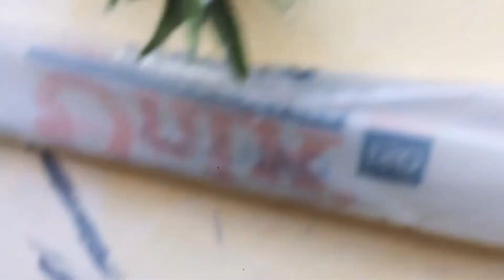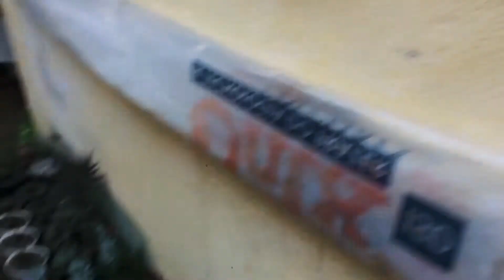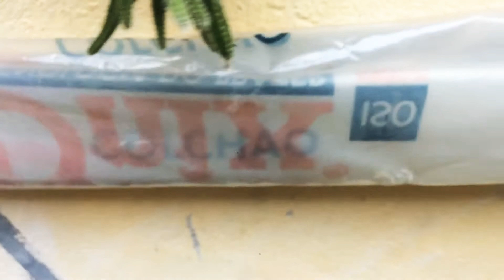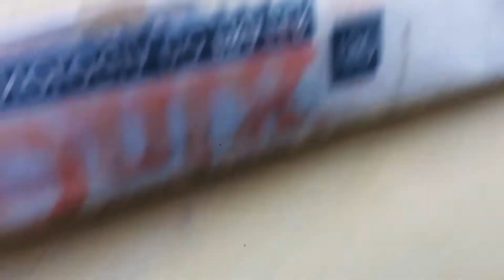Hoje foi dia de limpeza e dia de observa as plantas 🌱.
Meu Instagram: Aprigio597
Meu fecebok: Gustavo Aprigio